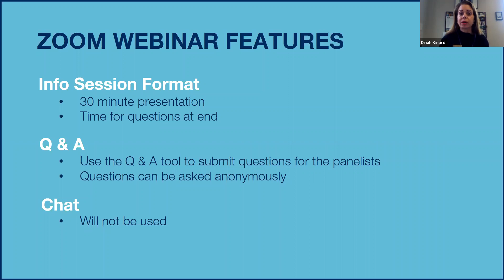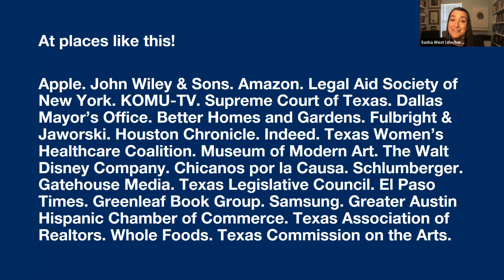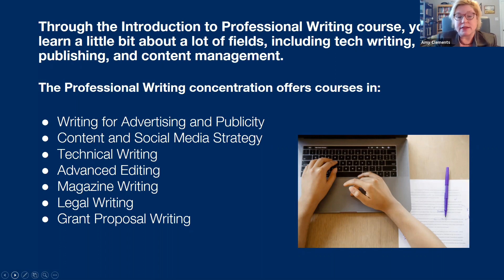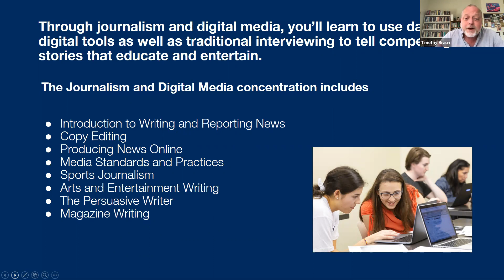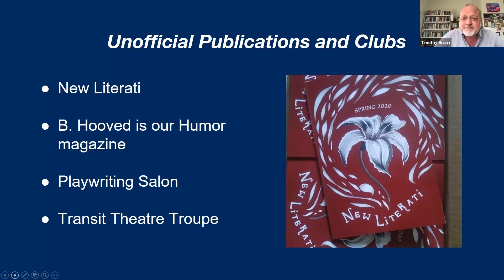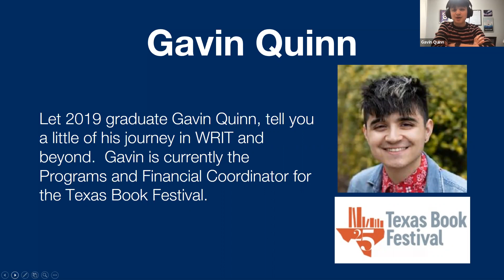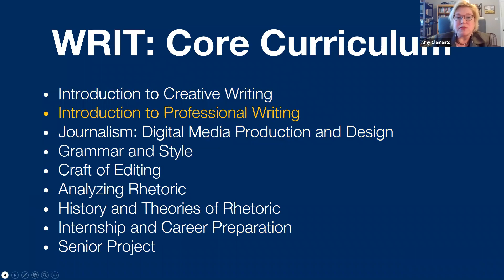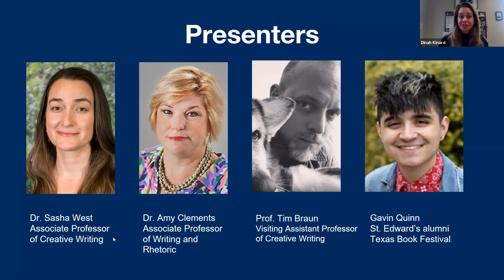Creative and Professional Writing (On-Demand Webinar)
Dr. Sasha West, associate professor of creative writing, Dr. Amy Clements, associate professor of writing and rhetoric, Professor Tim Braun, visiting assistant professor of creative writing, and St. Edward’s alumnus Gavin Quinn present about the writing programs offered at St. Edward's University and answer questions from prospective students. Director of Admission Partnerships and Programs Dinah Sbelgio Kinard, facilitates the webinar and moderates the live Q&A conversation.